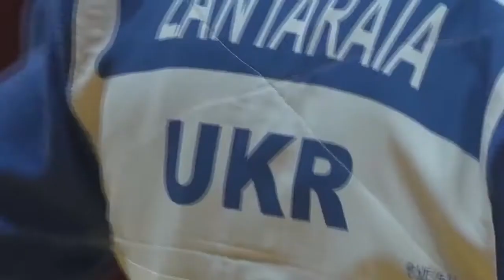Georgii Zantaraia Compilation-The Showman